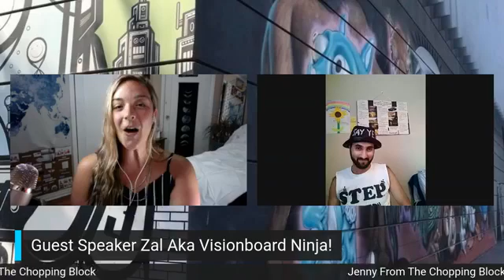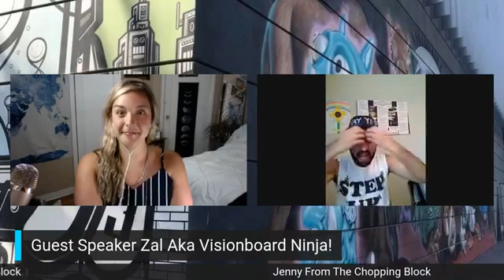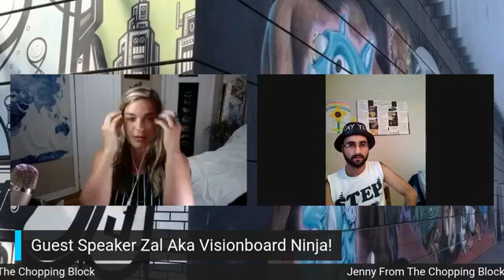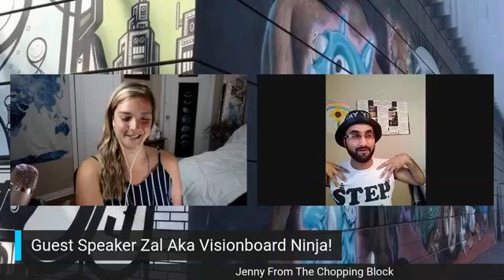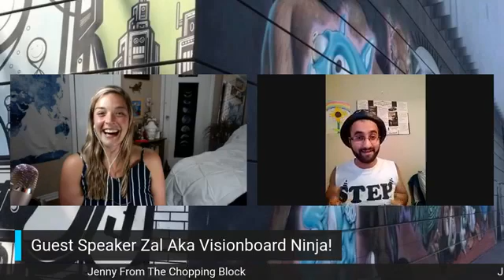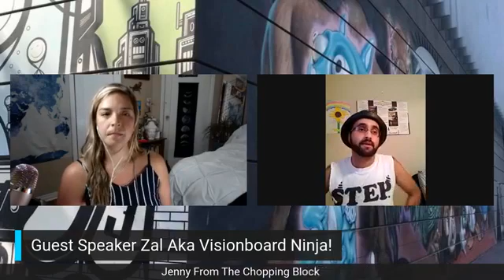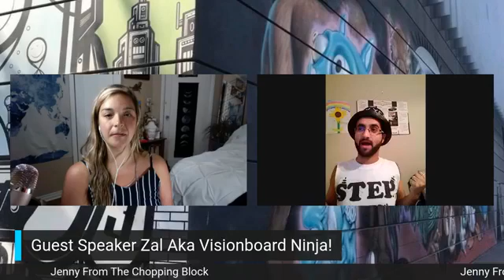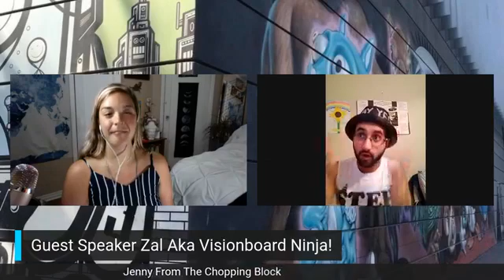Saleh Zal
Zal Yey Aka Visionboard Ninja, has an obsession for Visionboards. After attending Unleash The Power Within, he was inspired to become a life coach.
Zal loves to help people with creating their personalized Visionboards, life changing daily routines, empowering goals, and creating a system of accounability.